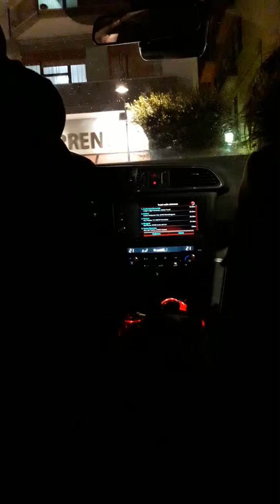Impostando il navigatore con Aldo Baglio...